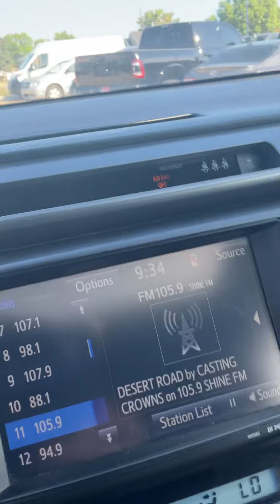June 2, 2023